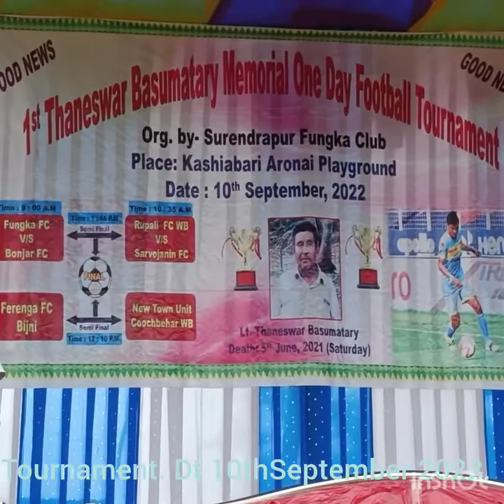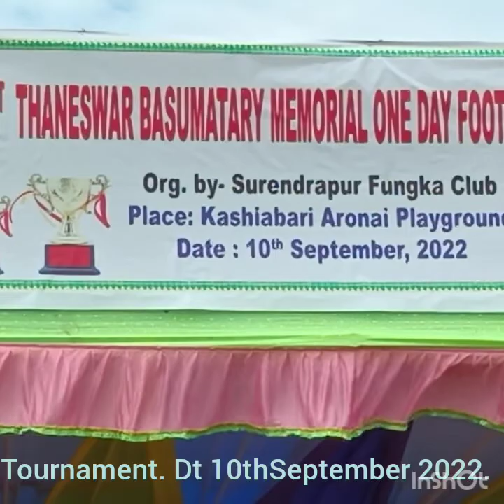THANESWAR||BASUMATARY||MEMORIAL||ONE DAY FOOTBALL||TOURNAMENT||KASHIABARI FOOTBALL FIELD|| 2022